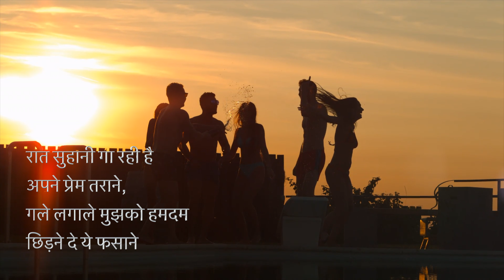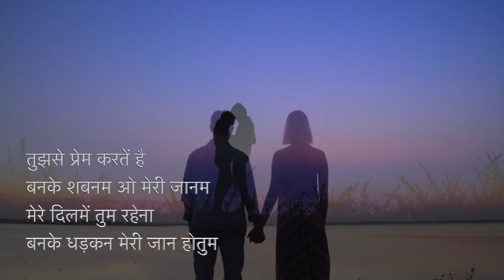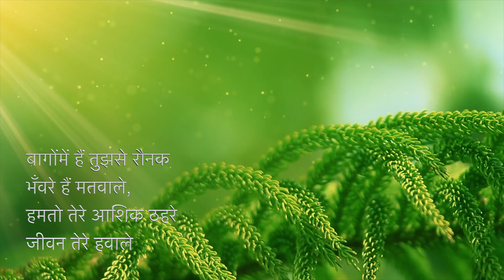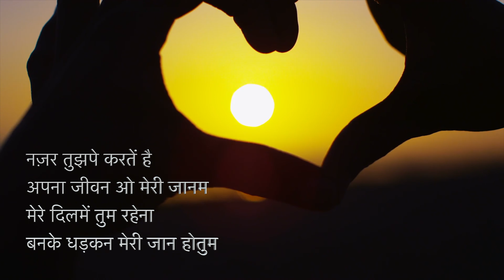Mere Dil Mein Rehna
Lyrics by my friend Sanjeev Bedi.

(रात सुहानी गा रही है
अपने प्रेम तराने,
गले लगाले मुझको हमदम
छिड़ने दे ये फसाने) x 2

तुझसे प्रेम करतें है
बनके शबनम ओ मेरी जानम
मेरे दिलमें तुम रहेना
बनके धड़कन मेरी जान होतुम

(बागोंमें हैं तुझसे रौनक
भँवरे हैं मतवाले,
हमतो तेरे आशिक ठहरे
जीवन तेरे हवाले,) x2
नज़र तुझपे करतें है
अपना जीवन ओ मेरी जानम मेरे दिलमें तुम रहना

(जीवन नैया डगमग डोले
इसको कौन सम्भाले,
जीवनपथ के साथी है हम
करदें रबके हवाले) x2

सफ़र ये साथ करतें है
बनके सरगम ओ मेरी जानम